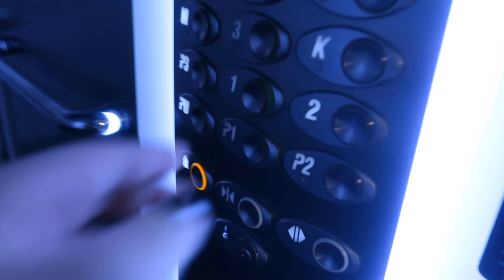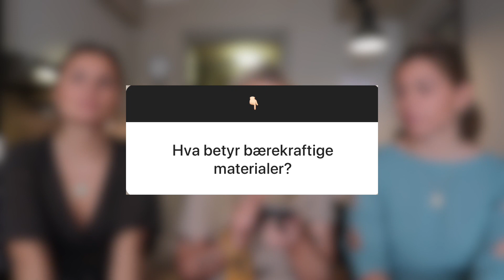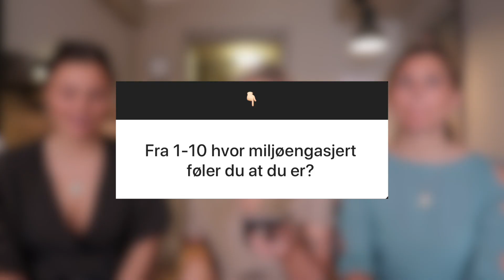Q&A: Hvorfor samarbeider vi med H&M? EP.4